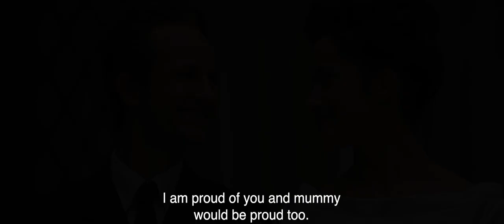Simone: Woman of the Century - Trailer [Ultimate Film Trailers]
Simone: Woman of the Century (NR)

Simone Veil’s life story through the pivotal events of Twentieth Century. Her childhood, her political battles, her tragedies. An intimate and epic portrait of an extraordinary woman who eminently challenged and transformed her era defending a humanist message still keenly relevant today.

Director: Olivier Dahan
Writers: Olivier Dahan
Actors: Elsa Zylberstein, Rebecca Marder, Élodie Bouchez, Judith Chemla, Olivier Gourmet, Mathieu Spinosi, Sylvie Testud, Philippe Torreton, Philippe Lellouche, Antoine Gouy
Genre: Drama